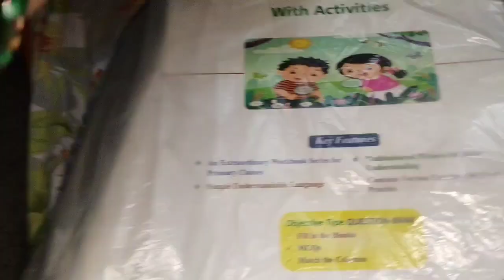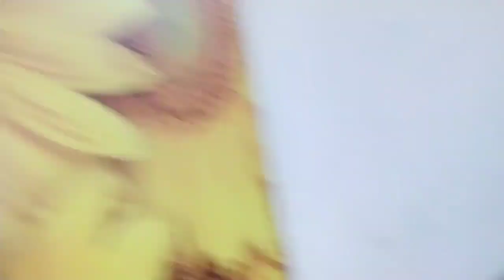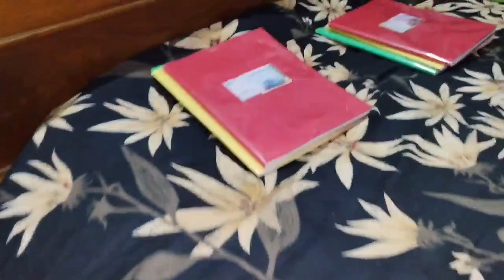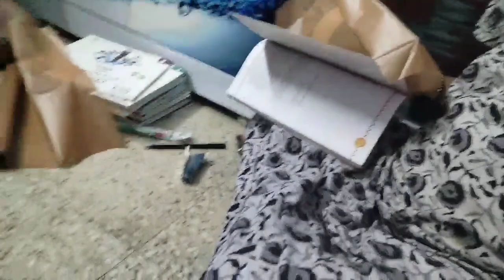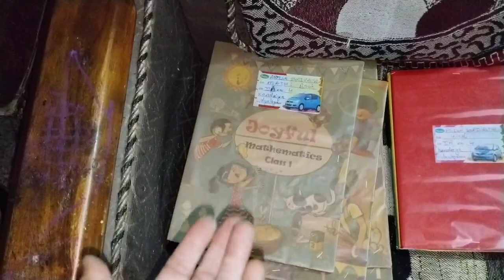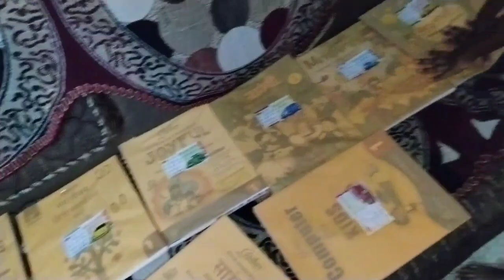शाम से तैयारी में लगे हमलोग सब समान लाना कितना मुश्किल हुआ क्यो ले जाना है दो टिफिन अवनी अनिका को